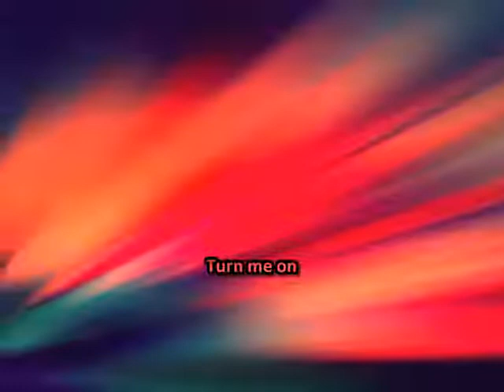Turn me on (Le déclic - Thème 2) Marc Mandel